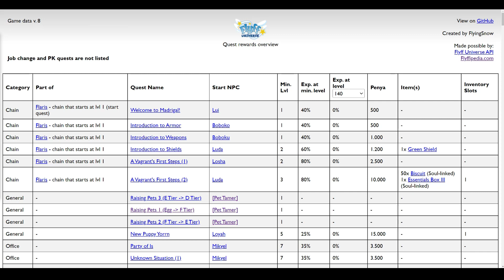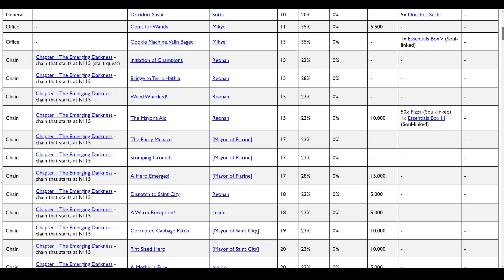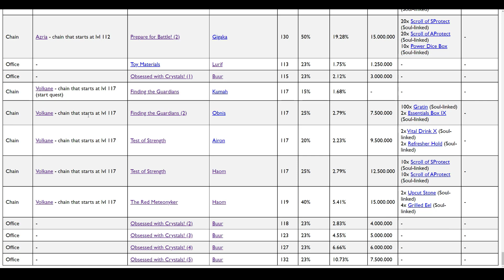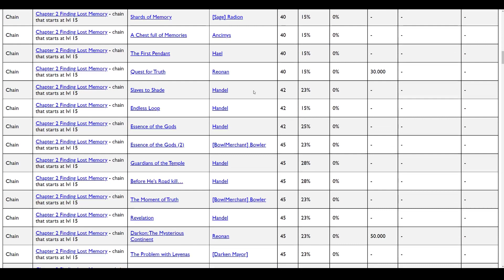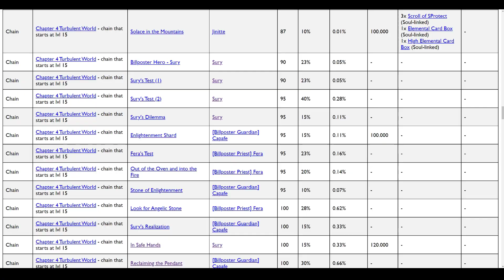Flyff Universe - Questliste/Belohnungsübersicht für Anfänger